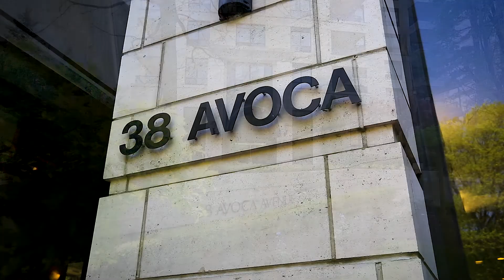38 Avoca Ave, Suite 406 | Toronto| ON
38 Avoca Ave, Suite 406 | Toronto | ON